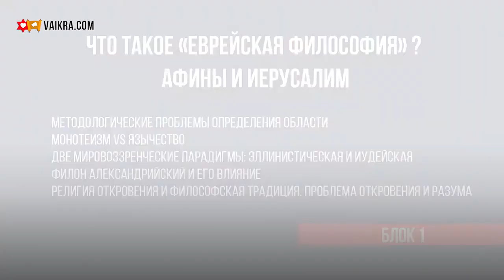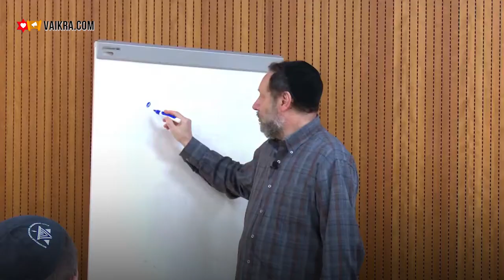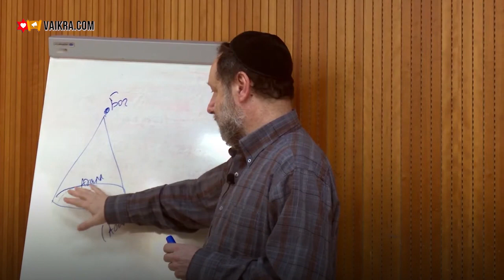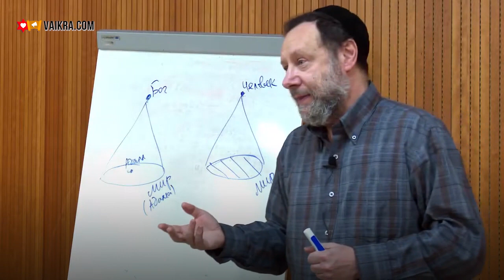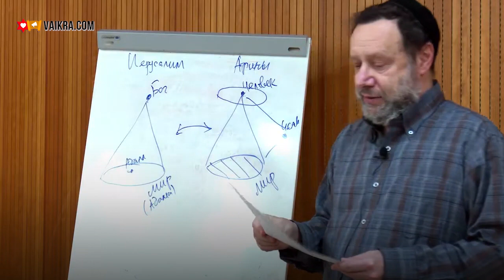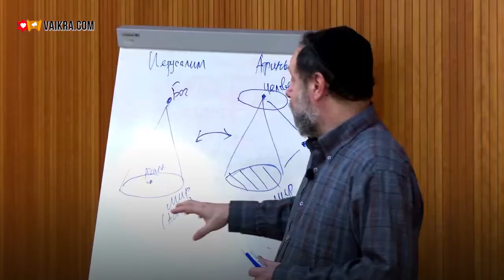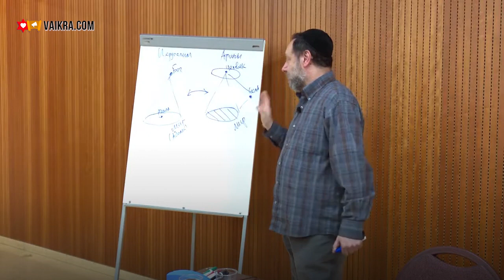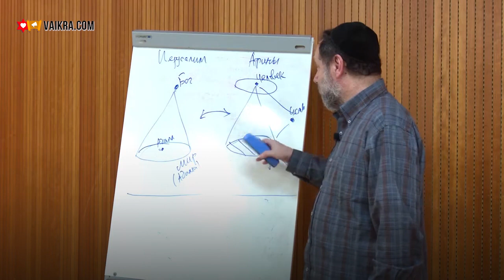✡️✝️ В чем разница между ХРИСТИАНСТВОМ и ИУДАИЗМОМ? Часть 1 | Ури Гершович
Ури Гершович - Директор  исследовательского центра Еврейского музея (Москва).  В течение двенадцати лет (с 1998 по 2010 гг.) являлся сотрудником Института изучения иудаизма в СНГ под руководством р. Штейнзальца.  В 2008 г. защитил докторскую диссертацию в области средневековой еврейской философии. В качестве сотрудника центра Чейза преподает в ИСАА МГУ и в СПбГУ (с 1999 г.). Учился в йешиве Гар Эцион (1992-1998), изучал аналитическую философию и еврейскую мысль в Еврейском Университете в Иерусалиме.  Репатриировался в Израиль в 1992 году.  Окончил мех-мат Калининского Университета (1989).